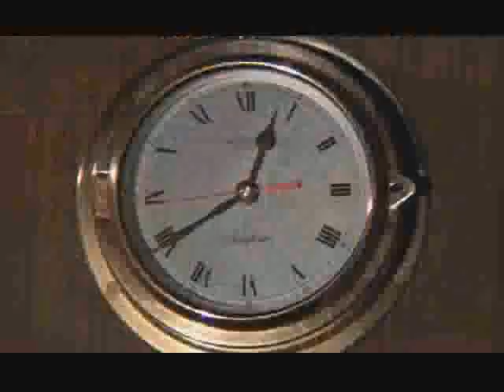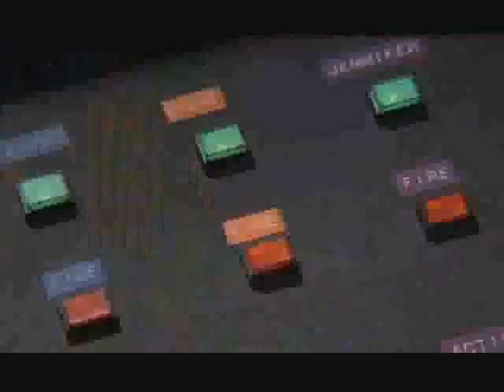ffolkes -- Saving the Oil Rig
A gang of terrorists capture and threaten to destroy a vital North Sea oil rig. Rufus Excalibur Ffolkes (Moore) shoots the leader of the terrorists Lou Kramer (Perkins) and saves the day (or night) for the British government.